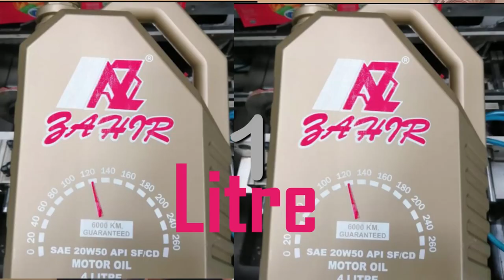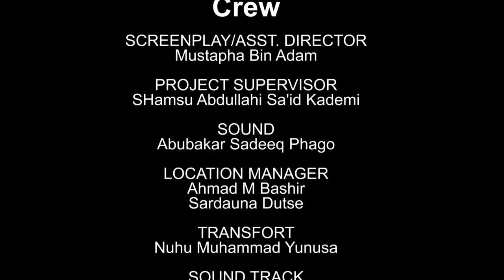AMANAR SO Season 4 Episode 6 Latest Hausa Series Movie at A.R.A Movies